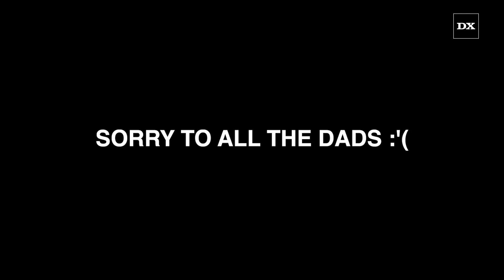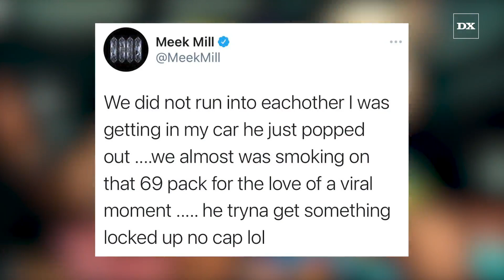Tekashi 6ix9ine Puts Meek Mill Run-In Recording In His New Music Video “ZaZa"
Written By: Michael Saponara